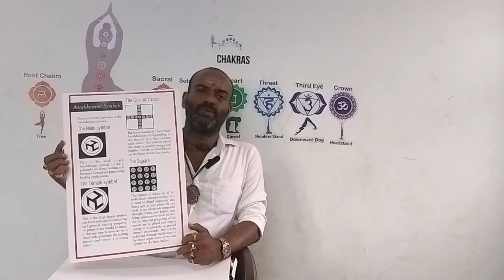POWER OF SYMBOLS (ANTAHKARANA)REIKI SYMBOLS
Power of Symbols
(Antahkarana) REIKI SYMBOLS

Color  therapy
crystal therapy
sound therapy
music therapy
mantra therapy
frequency therapy
yoga therapy
aroma therapy
Reiki
salt therapy
grounding therapy
water therapy
Hoponopono

CHAKRA HEALING

AURA CLEANSING

DIVINE HEALER
ARULPRAKASH